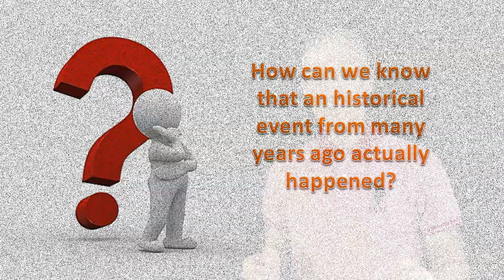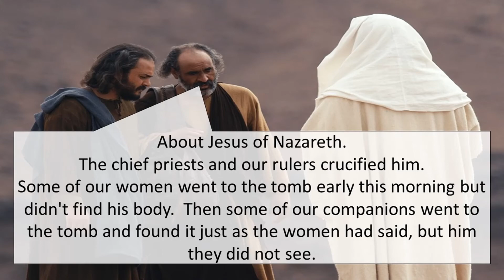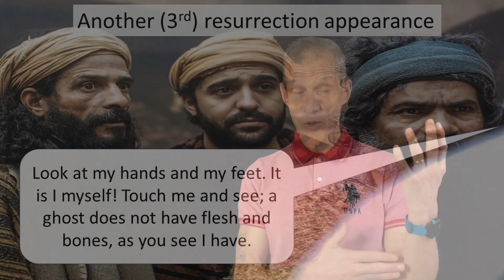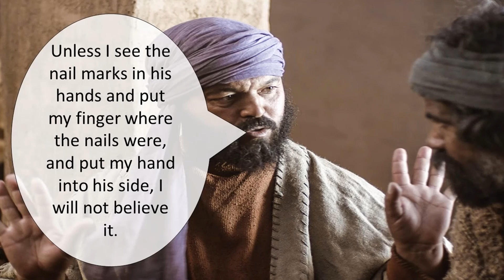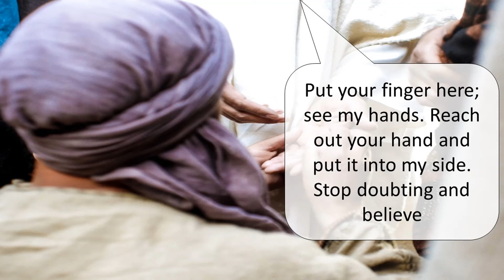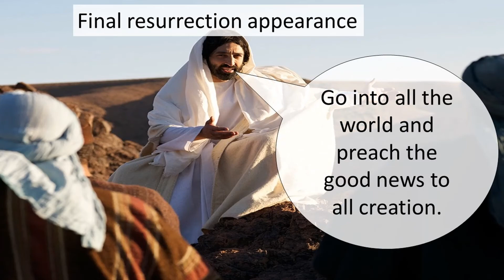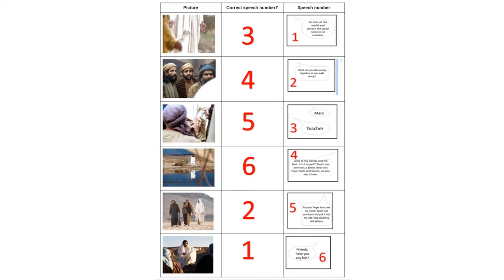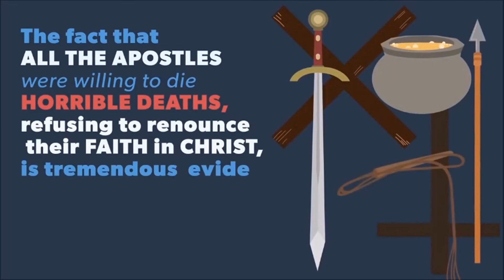Lesson 4 The resurrection of Jesus Christ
Lesson 4 of a 4-part series, designed for classroom teaching of P5-P7 Primary School children. There is an accompanying worksheet.